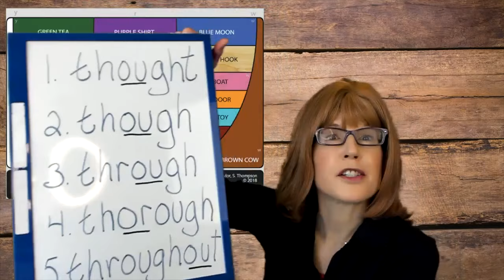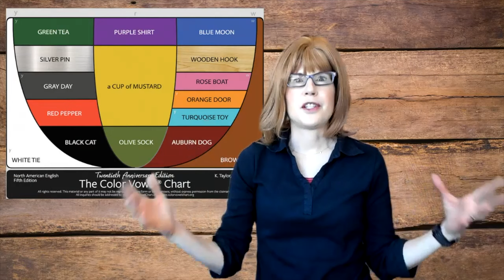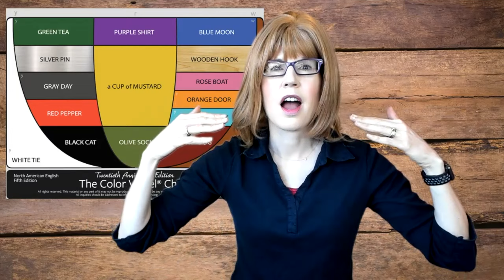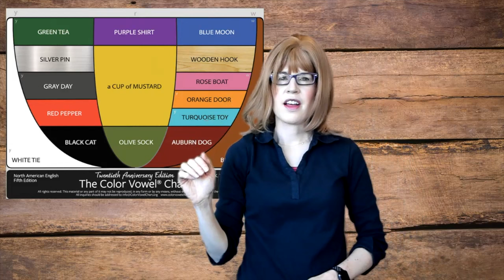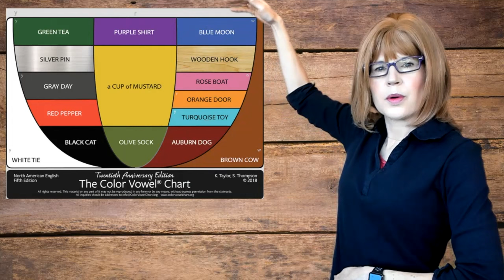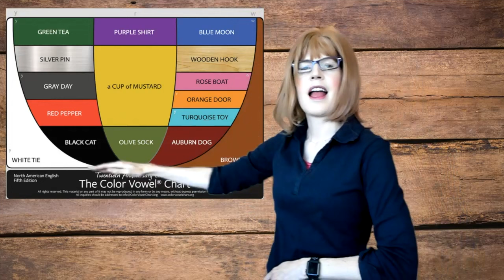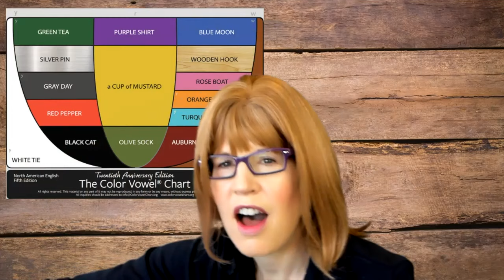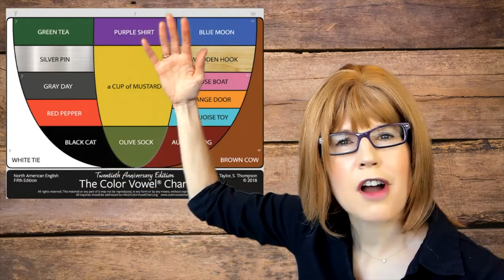TH word & phrase practice - Clever Way to Clearly Say thought, though, through, thorough, throughout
I’ll provide less information, and more opportunities to join in to learn and practice saying the following /th/ words: thought, though, through, thorough, throughout.
I’ll use the Color Vowel Chart from Colorvowel.com as the clever way to clearly pronounce these words.

*Attribution*
The Color Vowel chart was created by Karen Taylor and Shirley Thompson.
To learn more about the Color Vowel Chart, please visit ColorVowel.com  They sell Color Vowel teaching materials and provide advanced training on the Color Vowel Chart.

~SLP Keri
Coaching you through pronunciation exercises as one way to invest in your speech :)